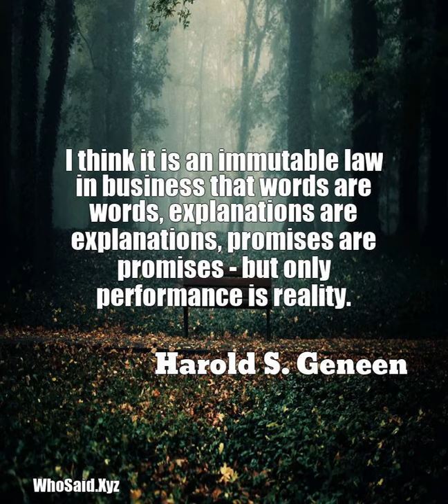Harold S. Geneen: I think it is an immutable law in business that words a......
I think it is an immutable law in business that words are words, explanations are explanations, promises are promises - but only performance is reality.  A quote from, Harold S. Geneen